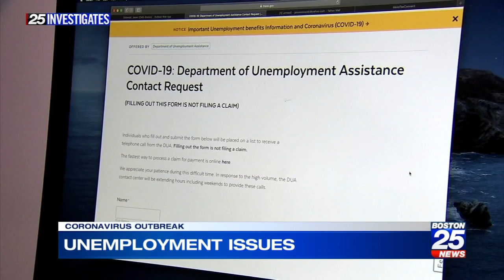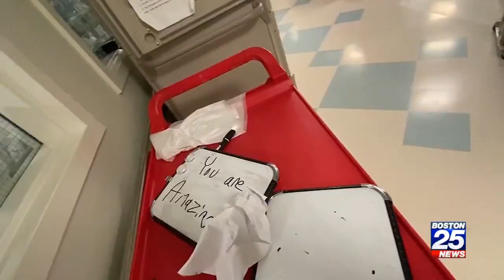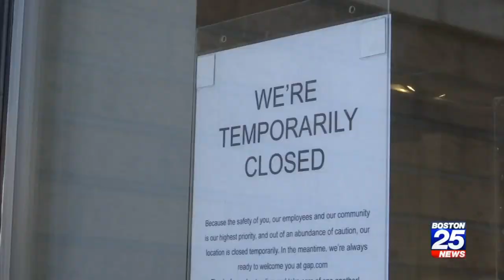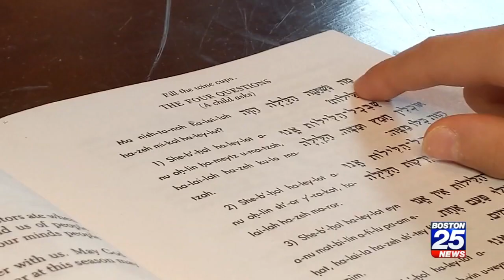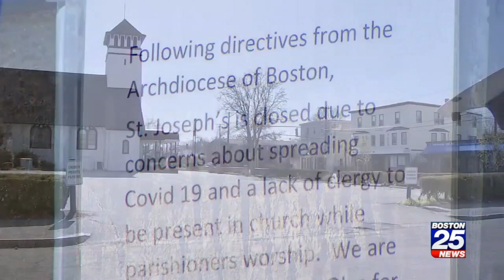Coronavirus Concerns: Lights of Hope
A Boston 25 News In-Depth special focusing on the bright spots in the COVID-19 outbreak. We take a look at the latest stories from around New England.